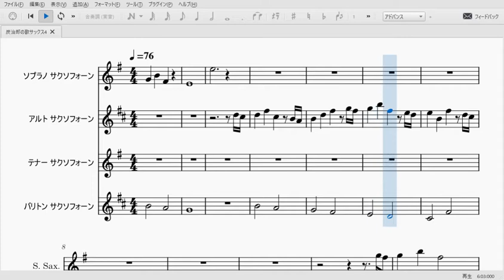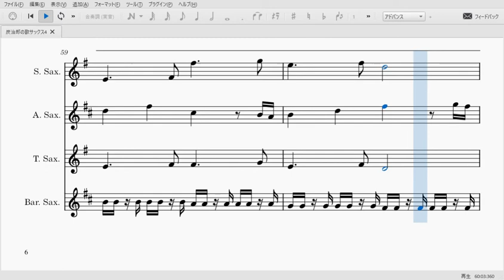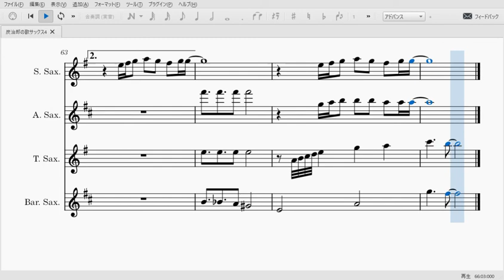竈門炭治郎のうた（サックス4重奏楽譜）Kamado Tanjiro no Uta (Saxophone Quartet Sheet Music)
鬼滅の刃の挿入歌、竈門炭治郎のうたのアンサンブル楽譜です。なかなか泣ける曲ですね・・・！アニメを見たことが無い人は是非！

【アルトサックス 初心者入門セット】
楽器ケース、譜面台、入門書など全て含まれています！

【ヤマハ アルトサックス】
ヤマハのスタンダードモデル。音色や音程に悩んでいる方にオススメ。

【BEST BRASS イーサックス】
自宅やマンションで静かに練習したい方にオススメ！イヤホンで音源を流しながら楽しめます。

演奏動画を撮ってくださる方や、広告を流したい方など募集しています！